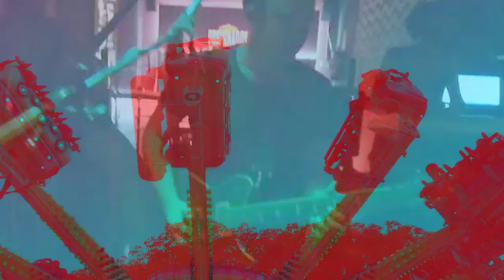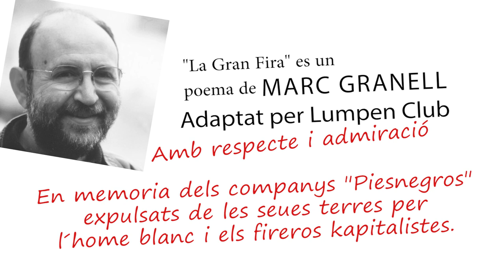Lumpen Club - La gran fira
Cançó basada en un poema de Marc Granell.
Adaptació i música de Lumpen Club amb respet i admiració.
Dedicada als fireros alternatius represaliats.
Es el món una gran fira!